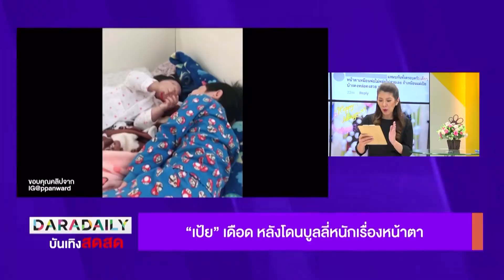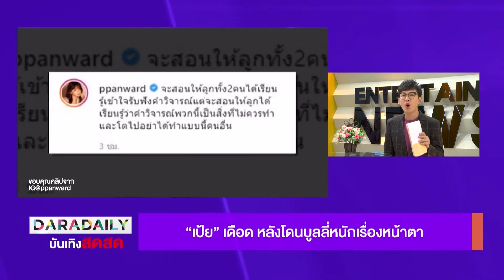“เป้ย” เดือด หลังโดนบูลลี่หนักเรื่องหน้าตา || ดาราเดลี่บันเทิงสดสด || DARADAILY